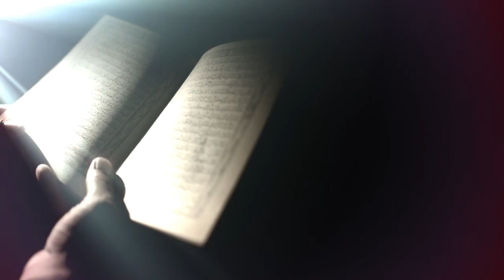surah noor tafseer in pashto | surah noor tafseer part 2 (مسئلة شرآئط المحصن)| dars e Quran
surah Noor mukamal tafseer in pashto language and translation of surah noor in pashto by maulana basir sidiqi in quran all surah is great Allah says about surah noor that this surah is a great surah and i befall this surah and again Allah says us that you must know about surah noor
surah noor tafseer part 2